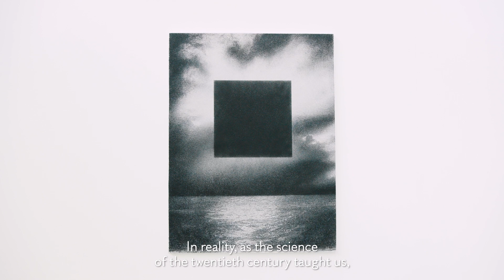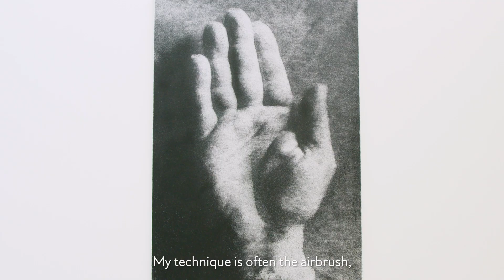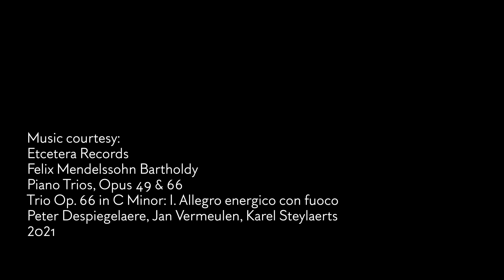Marco Tirelli at Axel Vervoordt Gallery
Italian artist Marco Tirelli guides you through his exhibition at Axel Vervoordt Gallery. The exhibition features fourteen large-scale works created with different techniques: airbrush, stencils, ink and charcoal on canvas, lithography, and photography.

On view in Patio Gallery, Kanaal, until March 2, 2022.